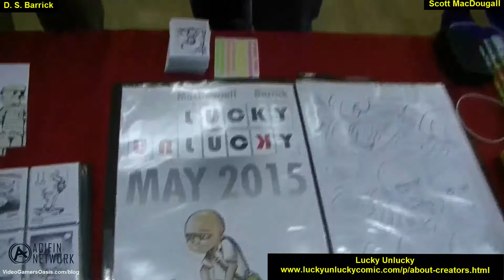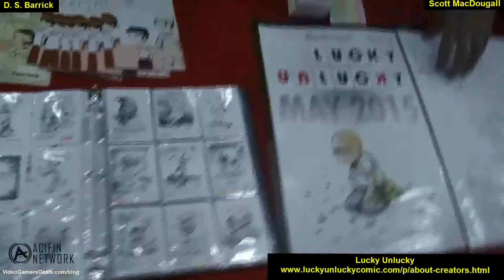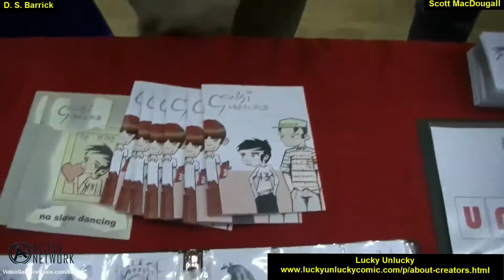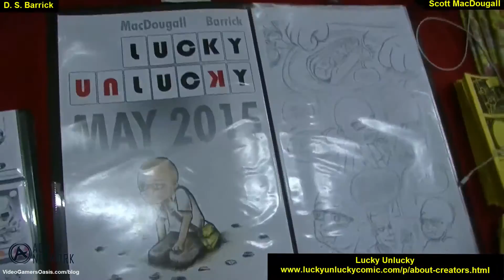Forest City Comicon - Interview with Dan Barrick and Scott MacDougall - Lucky Unlucky - 10-19-14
Interview with Dan Barrick and Scott MacDougal